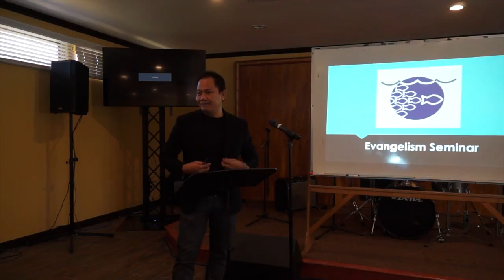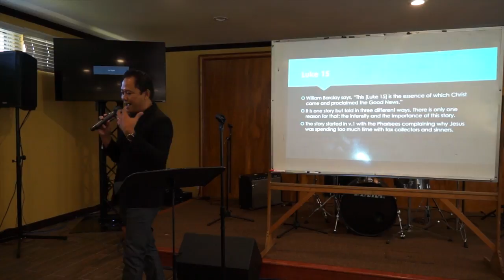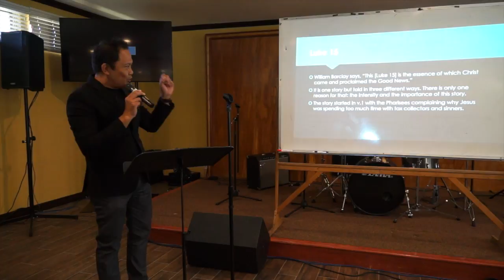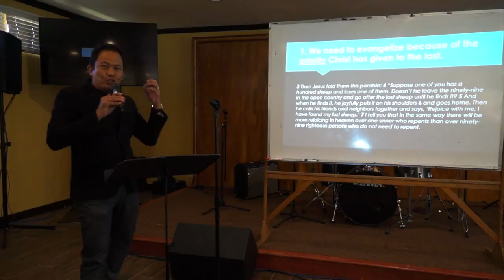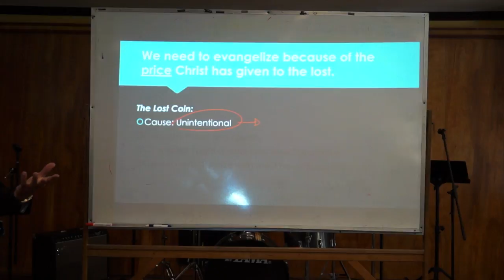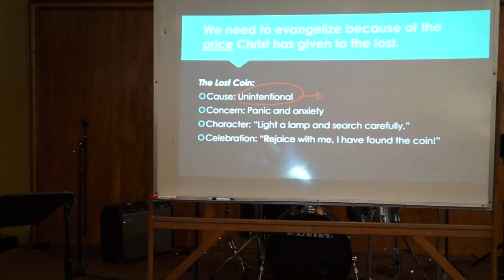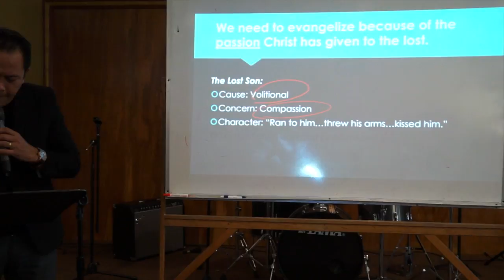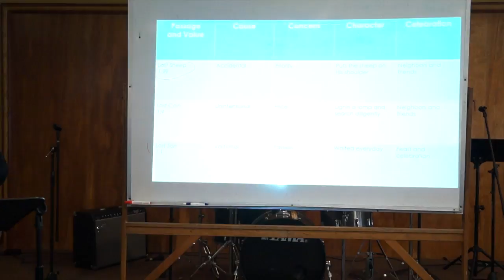Charisma Life Church | Evangelism Seminar S1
|  The Significance of Evangelism

Charisma Life Church | Dr. Fred Mendoza, Senior Pastor